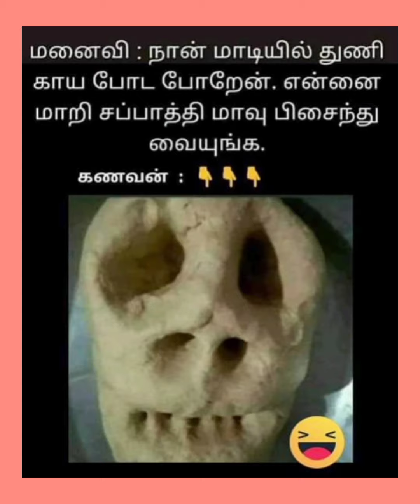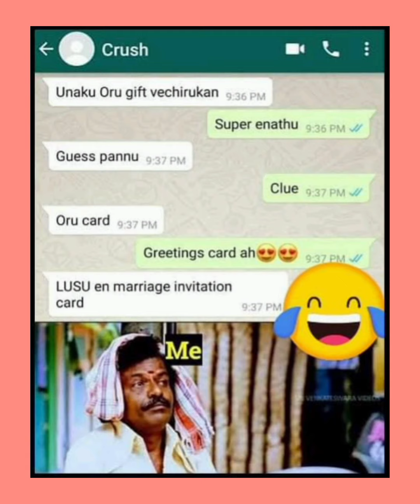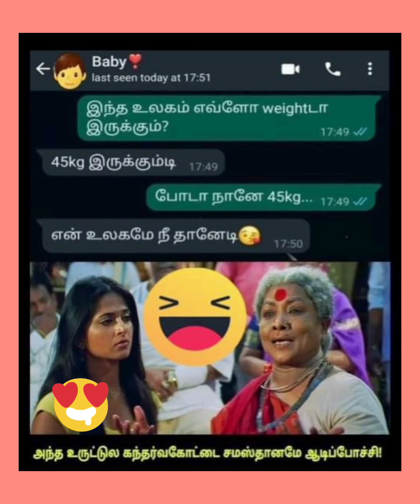comedy quotes in Tamil/😂🤣